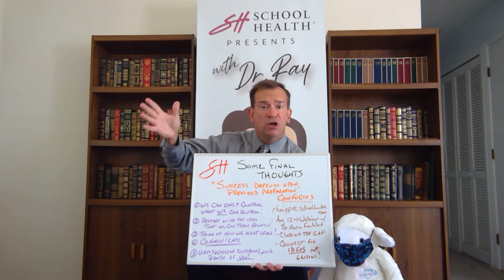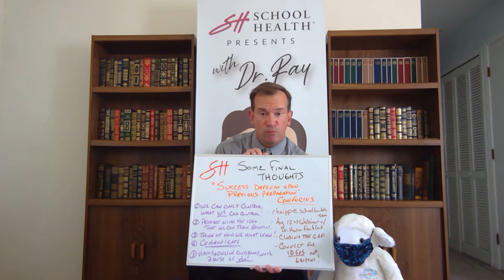SH Presents: Episode 10, Holistic Transitioning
In our final episode of the Holistic Transitioning series, Dr. Ray discusses the many back-to-school learning styles and how we can focus on the things we can control when returning to school. We can not only control what goes on in our classrooms, but the lessons, the learning, creating healthy habits, and more!